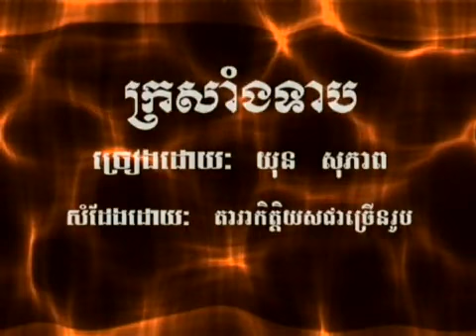Yun Sopheap - Kror Sang Teab